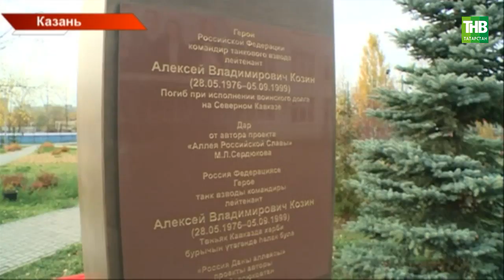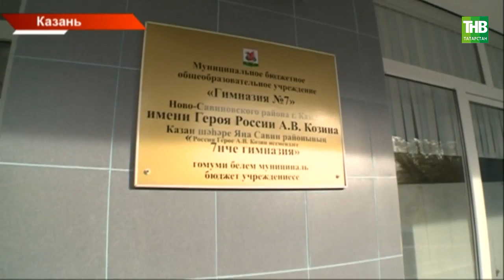В Казани открыли бюст Героя России Алексея Козина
Память, увековеченная в бронзе. Сегодня в Казани открыли бюст Героя России Алексея Козина. Скульптура появилась на территории седьмой гимназии, где он учился. В 99 году Алексей погиб при исполнении служебного долга на Северном Кавказе. Офицер, пожертвовал собой ради солдат, чтобы они успели спастись из горящего танка. Ему было двадцать три.

Координаты:
☎ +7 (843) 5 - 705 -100